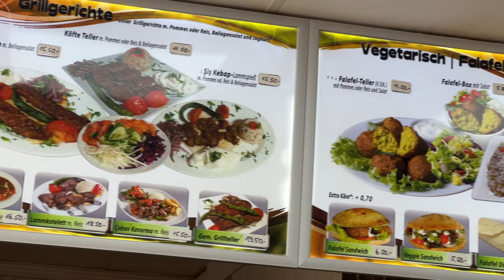Amazing Turkish Restaurant in Augsburg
Turkish restaurants are so popular all around the world, especially in Germany. You can eat Turkish Doner, Turkish Kebap, Pizza and Turkish Pizza in Turkish Restaurants. You will see Doruk Restaurant in this video. You can try all foods of Turkish Cuisine in this restaurant and also you can find vegetarian menu in this restaurant.

You will see on this video:

00:32 How cook Turkish Doner / Döner
01:12  How prepare Turkish Doner
01:53 How prepare Turkish Doner Burrito
02:28 How prepare Turkish Doner Box
03:20 How cook Turkish Pizza (Pide)
04:50 How prepare Turkish Doner (2)
05:32 How cook Pizza
06:36 How cook Turkish Sandwich: Tombik
08:23 Turkish Döner ready to Cook

Turkish doner is one of the best flavors in world cuisine and street food. Made from beef, chicken, turkey and even sausage meat, this delicacy is served on bread, over rice and in small boxes. Together with the fresh vegetables and special sauces it comes out with a delicious flavor and is also nutritious and beneficial. Not only does it fill you up, but it also provides you with your daily protein, vitamin and other needs.

You can find Turkish Doner Kebab everywhere in Turkey and you can meet its flavor. Not only in Turkey, today you can easily find Turkish Doner Kebab in every city in Germany or in England, France and all other European cities.

The way Turkish doner kebab is cooked is also quite different. This meat, blended with a special sauce, is lined up on a pole and cooked with fire by rotating around its own axis. You can see this in a wood fire or other industrial kitchen utensils. It is cut thinly with the help of a rotating knife and served. You can choose from options such as sandwich doner, doner between bread, wrap doner, doner over rice, doner box.

Doruk Döner, located in Augsburg, Germany, is a restaurant serving these delicious doner varieties. This family-run business offers beef doner and turkey doner, as well as pita bread, pizza, kebabs and other meat dishes, soups and desserts.

The most prominent feature of Doruk Döner restaurant is that they prepare their döner themselves. In other words, they do not buy doner from any doner wholesaler and cook it. They buy the meat specially, blend the meat with special spices and sauces and a master prepares the doner. Of course, these sauces and spices are the secret of this master, and which sauces and spices he uses is the trick.

Details about "Doruk Restaurant" are below:
- Turkish Doner, with veal
- Turkish doner with turkey meat
- Turkish Kebab, with and without chili,
- Turkish Kebab, with cubed meat
- Turkish Pita
- Pizza
- Vegetarian Menu
- No alcohol
- Tea and coffee varieties
- You can eat in the restaurant
- Takeaway Service Available
- Wi-Fi

Working Hours:
Saturday Close

Address:
Gögginger Str. 50, 86159 Augsburg